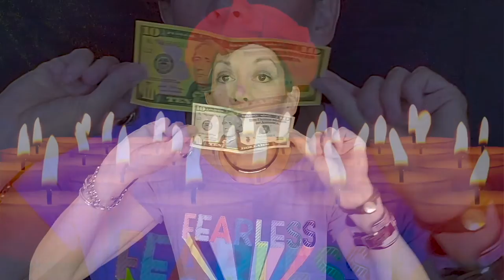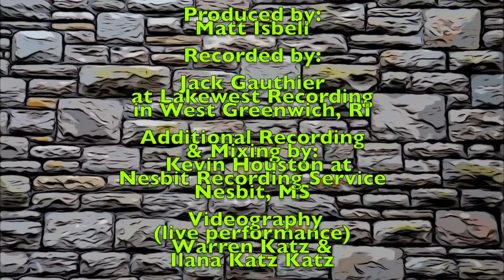WOMAN, PLAY THE BLUES from my new album - "In My Mind" By Ilana Katz Katz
"Woman, Play the Blues" is Ilana Katz Katz's original song, from her October 2021 album release (In My Mind) on Regina  Royale Records. For more information about ilana katz katz, see:
Special thanks to all the musicians on this track:

Johnny Burgin (guitar), Chris Matheos (bass), Stephen Dougherty (drums)
Extra thanks to producer Matt Isbell.
Recorded by Jack Gauthier at Lakewest Recording, West Greenwich, RI
Additional recording by Kevin Houston at Nesbit Recording Service, Nesbit, MS

And more extra thanks to Chris Matheos of Llamatone Studios out of Los Angeles for editing and creating this video. MUCH appreciation!
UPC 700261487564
ISRC QMC5U2100002